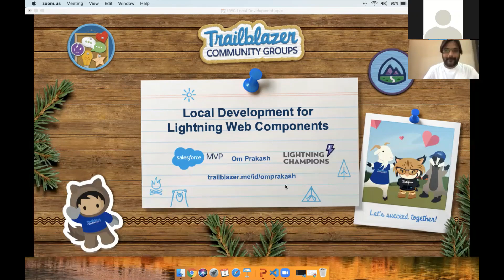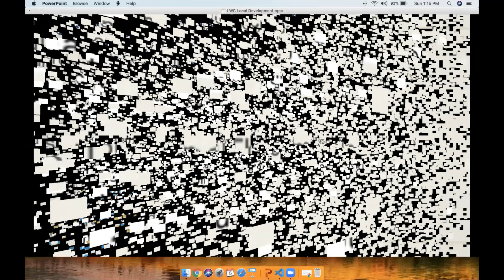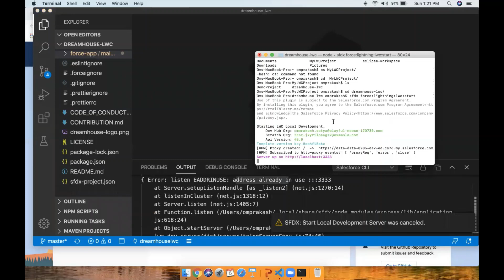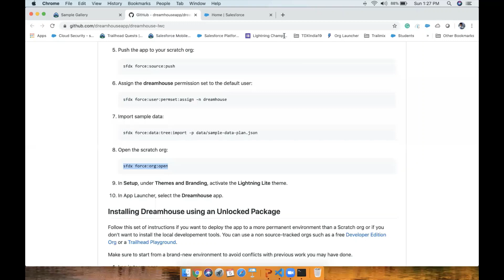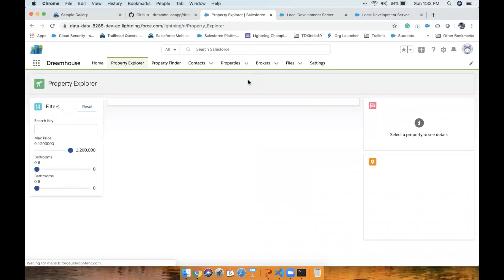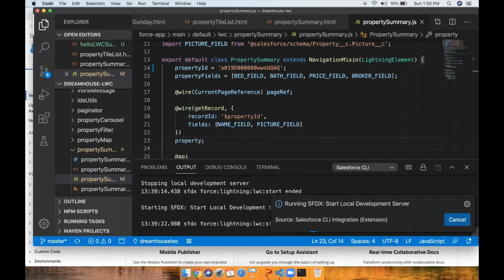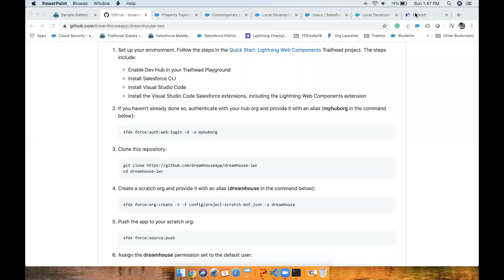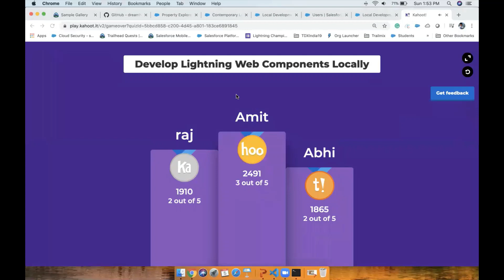Local Development For Lightning web component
Sunday with Lightning web component - Episode 12 by Om Prakash

Local Development enables you to build, run, and test your Lightning Web Components without deploying your code to your Salesforce org. This will dramatically decrease the time it takes to build apps with LWC.